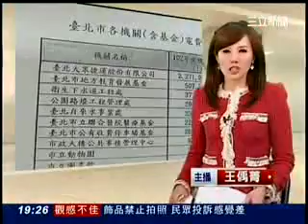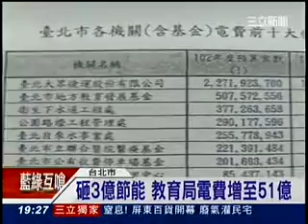踢爆！北市發電賤價賣卻加倍繳費 台電大賺7億(三立新聞)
台北市長郝龍斌頻頻喊窮，今天卻被踢爆，台北市每年以低價賣電給台電，旦繳給台電的電費卻高出很多，反倒讓台電大賺7億！